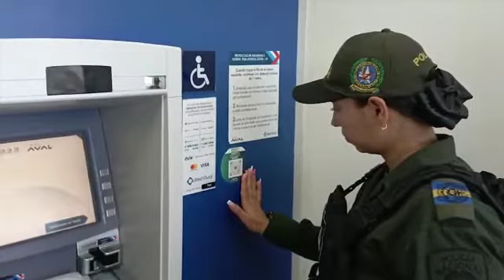Gaula Policía en Vegachí